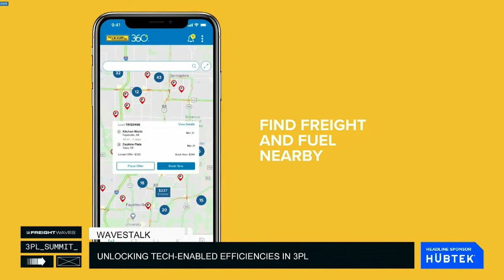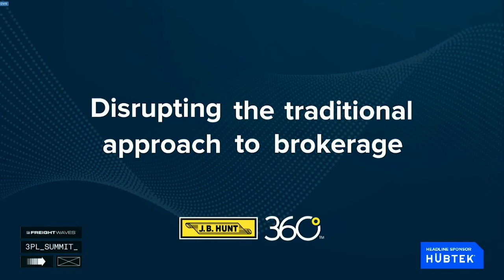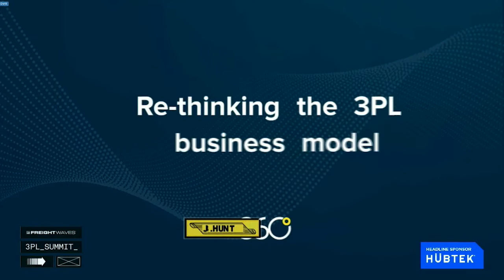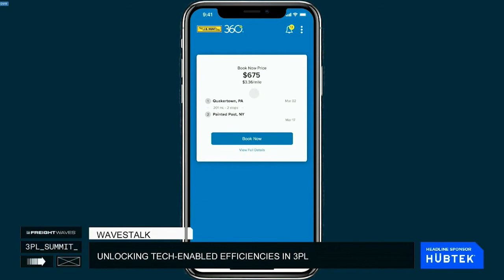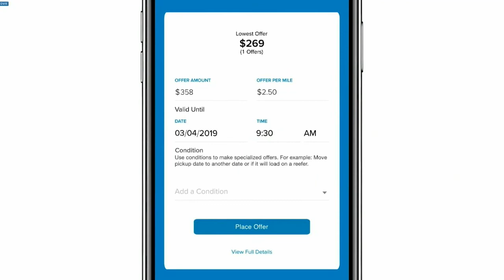FreightWaves 3PL Summit - Unlocking Tech-Enabled Efficiencies in 3PL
Eric McGee, EVP of Highway Services at J.B. Hunt, spoke about the J.B. Hunt 360 platform during FreightWaves 3PL Summit on July 21, 2020.